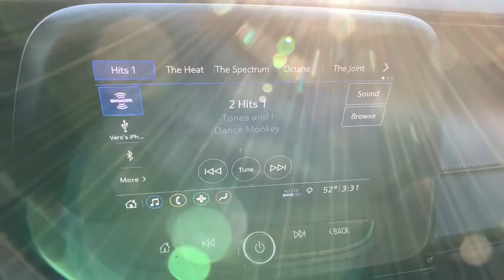2019 Chevrolet Camaro Woodbridge, Springfield, Manassas, Fredericksburg, Fairfax, VA 1W9855A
Black Used 2019 Chevrolet Camaro available in Woodbridge, Virginia at Lustine Chrysler Dodge Jeep Ram. Servicing the Springfield, Manassas, Fredericksburg, and Fairfax, VA area.

2019 Chevrolet Camaro SS 2SS SS 6.2L V8 RWD 6-Speed Manual BlackbrbrBACKUP CAMERA HEATED SEATS BLUETOOTH HANDS-FREE LOADED WITH SAFTEY FEATURES!! TOUCH SCREEN RADIO IPOD ADAPTER 4-Wheel Disc Brakes 6-Way Power Front Passenger Seat Adjuster 8-Way Power Driver Seat Adjuster 9 Speakers ABS brakes Air Conditioning Alloy wheels AM/FM radio: SiriusXM Auto-dimming door mirrors Automatic temperature control Bluetooth For Phone Bose Premium 9-Speaker Audio System Feature Brake assist Bumpers: body-color Compass Delay-off headlights Driver door bin Driver vanity mirror Dual front impact airbags Dual front side impact airbags Electronic Stability Control Exterior Parking Camera Rear Four wheel independent suspension Front anti-roll bar Front Bucket Seats Front Center Armrest Front dual zone A/C Front reading lights Front Sport Bucket Seats Fully automatic headlights Heads-Up Display Heated door mirrors Heated Driver & Front Passenger Seats Heated front seats Heated steering wheel Illuminated entry Knee airbag Leather Shift Knob Leather-Trimmed Seat Trim Low tire pressure warning Memory seat Occupant sensing airbag Outside temperature display Overhead airbag Panic alarm Passenger door bin Passenger vanity mirror Power door mirrors Power driver seat Power passenger seat Power steering Power windows Premium audio system: Chevrolet Infotainment System Radio data system Radio: Chevrolet Infotainment 3 Plus System Rear anti-roll bar Rear window defroster Remote keyless entry Security system SiriusXM Radio Speed control Speed-sensing steering Spoiler Steering wheel mounted audio controls Tachometer Telescoping steering wheel Tilt steering wheel Traction control Trip computer Variably intermittent wipers Ventilated Driver & Front Passenger Seats Ventilated front seats Voltmeter 4-Wheel Disc Brakes 6-Way Power Front Passenger Seat Adjuster 8-Way Power Driver Seat Adjuster 9 Speakers ABS brakes Air Conditioning Alloy wheels AM/FM radio: SiriusXM Auto-dimming door mirrors Automatic temperature control Bluetooth For Phone Bose Premium 9-Speaker Audio System Feature Brake assist Bumpers: body-color Compass Delay-off headlights Driver door bin Driver vanity mirror Dual front impact airbags Dual front side impact airbags Electronic Stability Control Exterior Parking Camera Rear Four wheel independent suspension Front anti-roll bar Front Bucket Seats Front Center Armrest Front dual zone A/C Front reading lights Front Sport Bucket Seats Fully automatic headlights Heads-Up Display Heated door mirrors Heated Driver & Front Passenger Seats Heated front seats Heated steering wheel Illuminated entry Knee airbag Leather Shift Knob Leather-Trimmed Seat Trim Low tire pressure warning Memory seat Occupant sensing airbag Outside temperature display Overhead airbag Panic alarm Passenger door bin Passenger vanity mirror Power door mirrors Power driver seat Power passenger seat Power steering Power windows Premium audio system: Chevrolet Infotainment System Radio data system Radio: Chevrolet Infotainment 3 Plus System Rear anti-roll bar Rear window defroster Remote keyless entry Security system SiriusXM Radio Speed control Speed-sensing steering Spoiler Steering wheel mounted audio controls Tachometer Telescoping steering wheel Tilt steering wheel Traction control Trip computer Variably intermittent wipers Ventilated Driver & Front Passenger Seats Ventilated front seats Voltmeter.brbrRecent Arrival! CARFAX One-Owner. Lustine Chrysler Dodge Jeep & RAM equals a FANTASTIC BUYING EXPERIENCE!!!brPrices exclude Tax Tags Freight and Processing fee of $899.00. Available backup camera available blue tooth available third row seats available aluminum alloy wheels available adaptive cruise